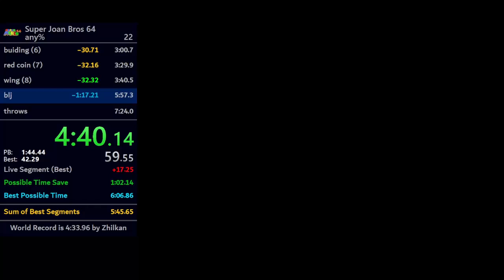Super Joan Bros 64 Any% in 6:35.730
Note: Retimed to 6:35.730